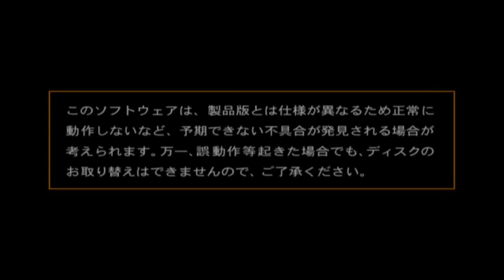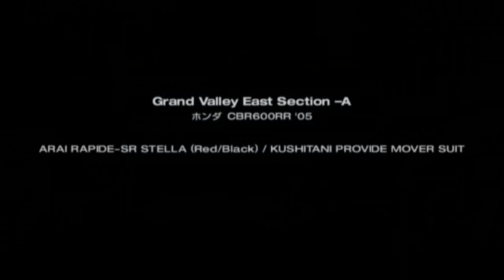Тест игры Tourist Trophy [Демо-версия] (PCPX-96660) - 1080p HD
Тест демо-версии игры под названием "Tourist Trophy". Это еще одна особенная игра, созданная известной компанией Polyphony Digital, известной прежде всего благодаря серии игр Gran Turismo. Эта конкретная игра дает нам возможность управлять различными типами скутеров или мотоциклов по множеству чудесных трасс, которые многие игроки хорошо знают из Gran Turismo.